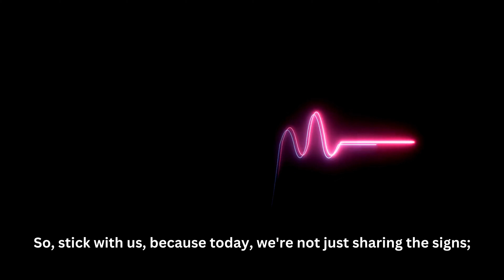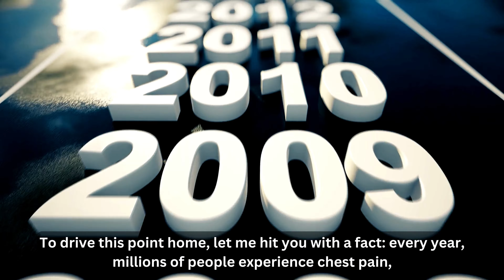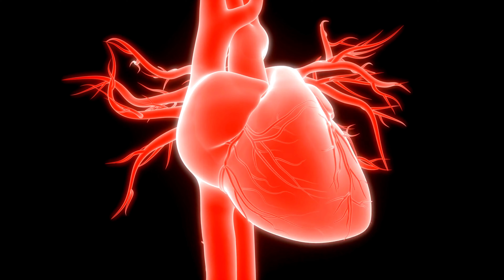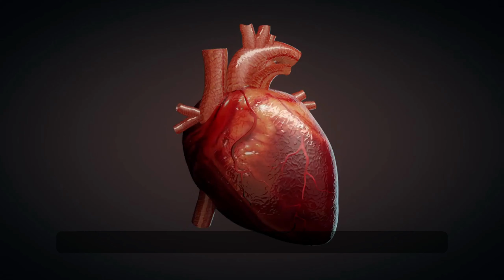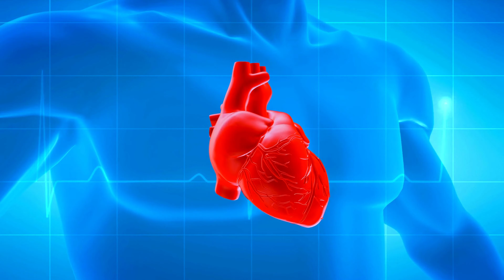4 Vital Signs Your Heart Might Be in Trouble! Pay Attention!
Welcome to our life-saving video on heart health! In this video, we're diving deep into understanding your heart's vital signs and why they matter. 💖

00:00 - Introduction: Your heart is the unsung hero, and we'll reveal the four vital signs you should never ignore.

00:45 - Sign #1: Chest Pain - Learn to recognize the common red flags and when to be concerned.

01:48 - Sign #2: Shortness of Breath - Understand the link between your heart's health and shortness of breath.

03:05 - Sign #3: Irregular Heartbeat - Discover why an irregular heartbeat is worth your attention and how to check your heart rate.

04:19 - Sign #4: Fatigue and Weakness - Explore why fatigue and weakness could be linked to your heart's performance.

Don't ignore the signs! Your heart's health is crucial for a vibrant life. ❤️👍📝